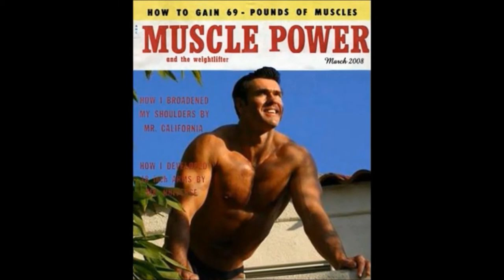When I was Young Back In The Day.....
When I Was Young. Music By River City People.
Photography Jay Jorgensen, other sources.